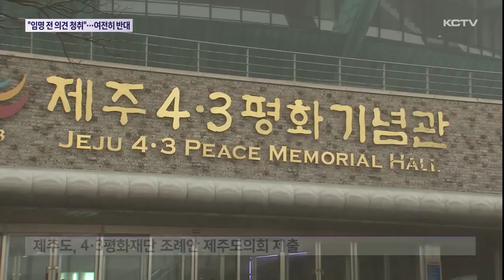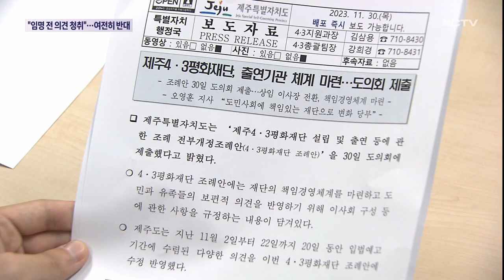"임명 전 이사회 의견 청취"…여전히 반대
제주도가 4.3 평화 재단 이사진 임명 방식에 칼을 빼들면서 논란과 갈등이 잇따랐는데요.

결국 개정안 조례안을 수정해 제주도의회에 제출했습니다.

지사가 이사장을 임명하기 전에 이사회 의견을 듣도록 하는 내용을 추가했습니다.

하지만 이사회 측은 여전히 반대 입장을 고수하고 있습니다.